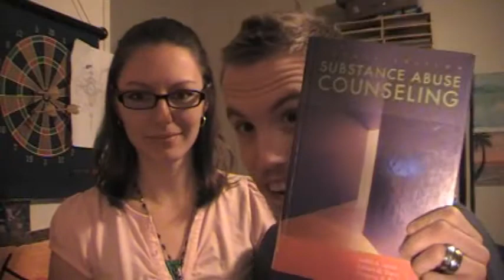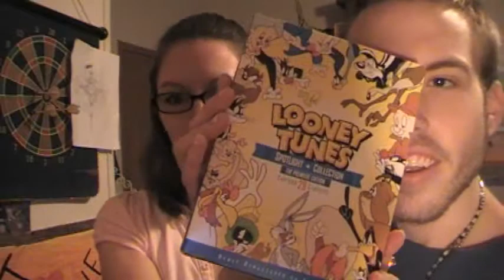Day 354 of 365 - DEDICATED TO RDT999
Let me know what you want to see from this channel what you want me to do!!

I am simply borrowing them for my videos!